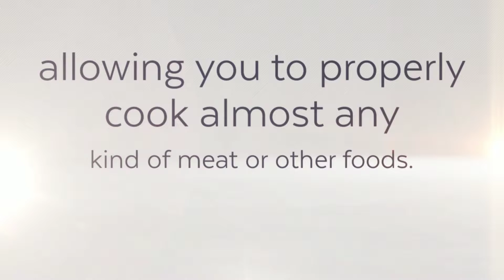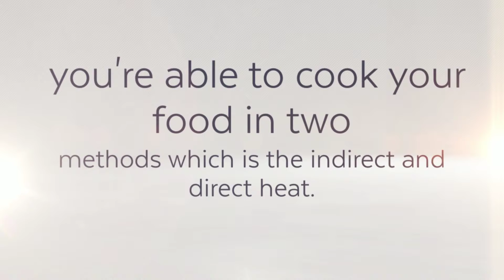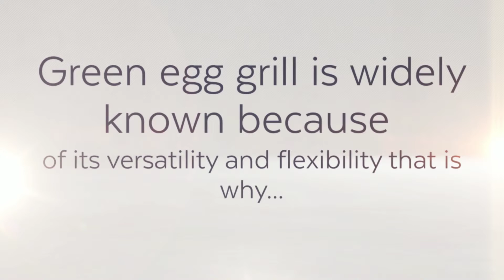Grilling Your Way With Big Green Egg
Different categories of items viewed on the online wholesaler shop can be the Auto and ATV supplies, outdoors supplies, equipment, clothing, footwear, home and gift , hunting equipment, archery supplies , guns and ammo. The best part associated with it now individuals can also get their favorite cargo pants on the sports goods supplier shops, also one can view the big green egg grill online, which are of best quality. Grilling your way with big green egg, now with the big green egg one can also opt the discount codes by applying which one can easily get a discount on several items.